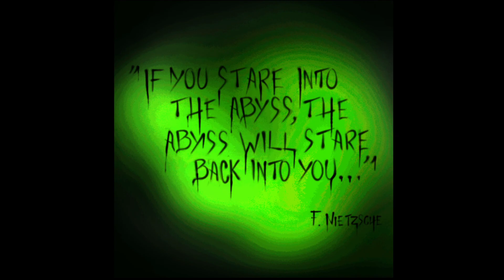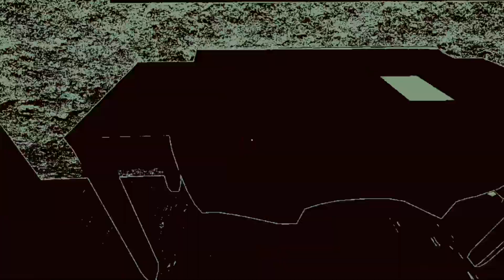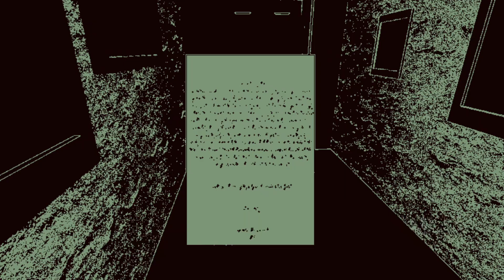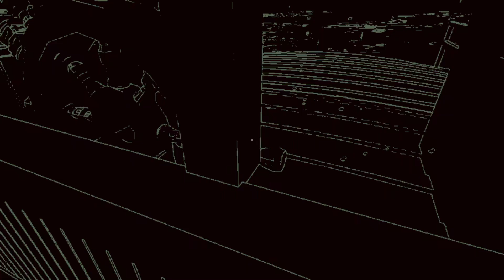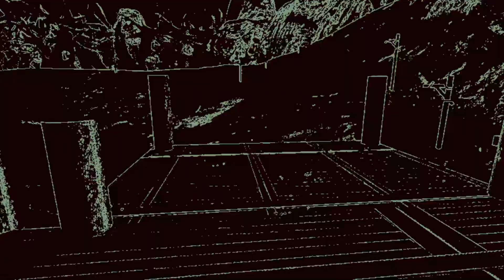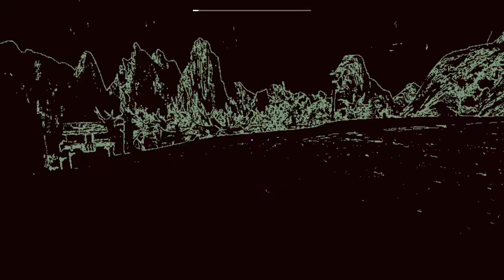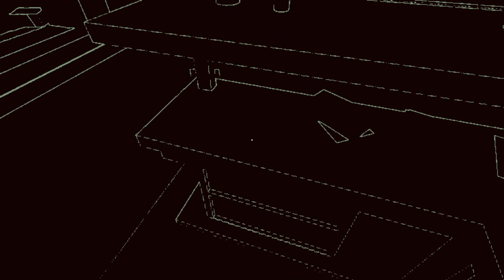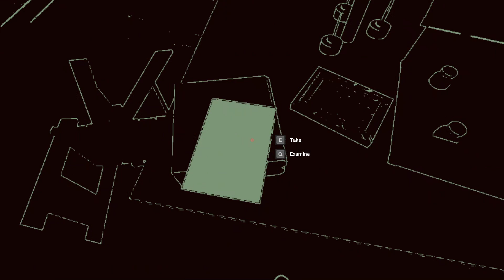Cursed Light: A Ritual of Madness Adventure Game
Renowned archeologist Dr. Emily White is confronted with the mysterious death of her husband: Dr. Thomas White. Pursued by a decaying mental health she embarks to an reportedly abandoned island in the coast of Maine to gather whatever information she can find on her late husband. And perhaps find the culprits of her deep pain. In this visually inmmersive and story rich game you accommpany Emily through a dark journey to find the closure and peace that she was robbed.

Authors Mariano Benitez, Juan Pa Suarez
Atmospheric, cosmic-horror, Creepy, Horror, Indie, Singleplayer, Story Rich, Thriller, Voice Acting